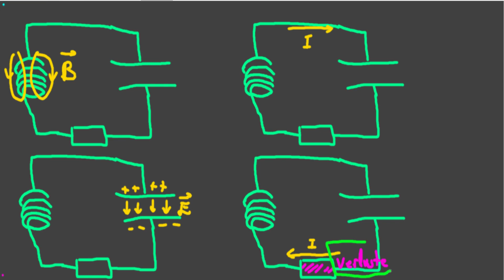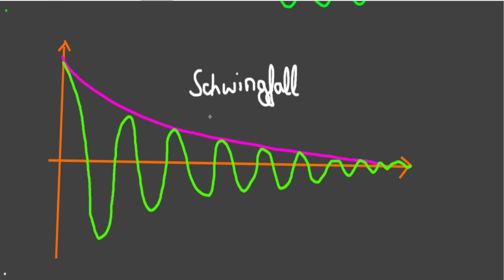[TheNilsor] - Schulphysik - Schwingkreis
Der Schwingkreis ist ein Stromkreis den man definitv kennen sollte. In diesem Video rechnen wir ihn  mal durch.

Noch Fragen? Dafür sind die Comments da!
Video-Vorschläge? Auch gern gesehen!
Per Kommentar oder per Video-Nachricht.